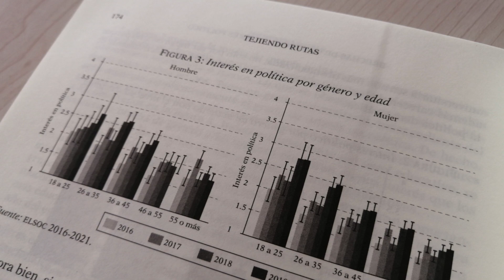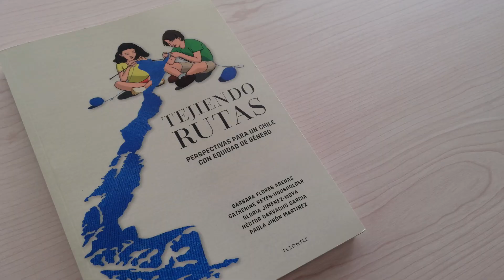Libro Tejiendo Rutas. Perspectivas para un Chile con equidad de género